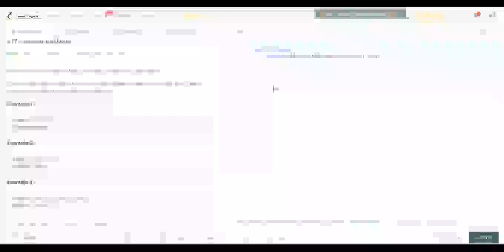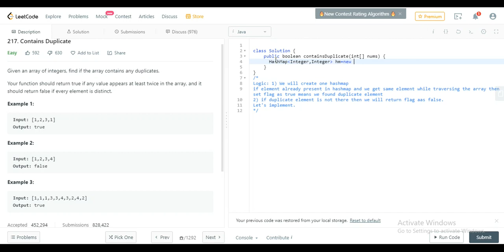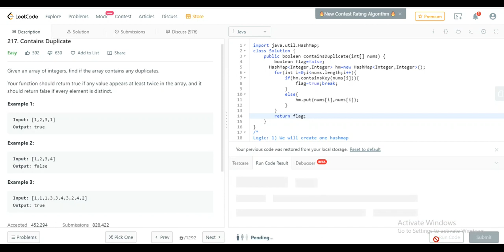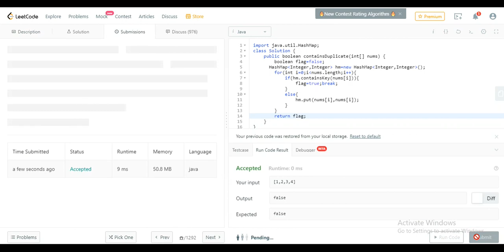217. Contains Duplicate| leetcode| java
This is the logic for Contains Duplicate from the leet code.
If you guys are having any query then please ask in the comment section.
If you have any better solution then please post in the comment section.
Happy coding :)